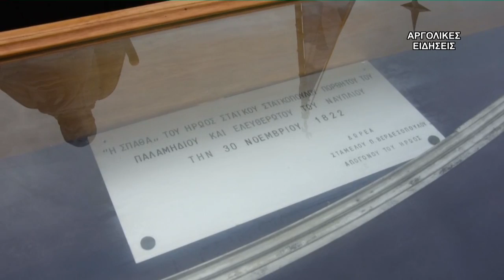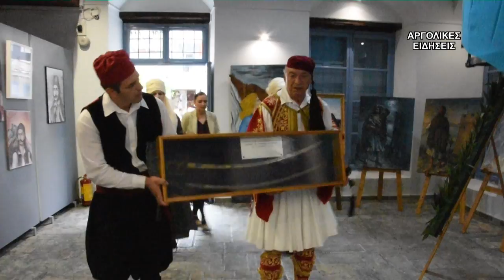ΤΟ ΣΠΑΘΙ ΤΟΥ ΣΤΑΪΚΟΥ ΣΤΑΪΚΟΠΟΥΛΟΥ ΣΤΟ ΝΑΥΠΛΙΟ 20/11/2022